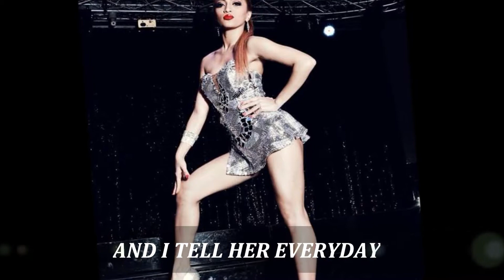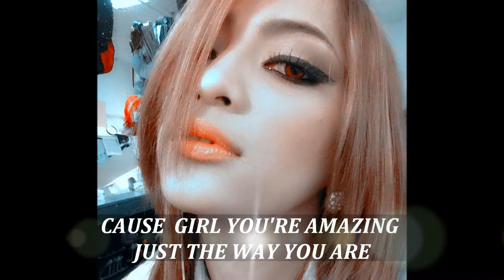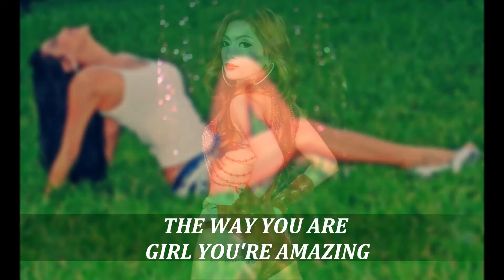JUST THE WAY YOU ARE by BRUNO MARS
Model: Ms. Resciebelle Santiago
Filipino Diva in Taiwan